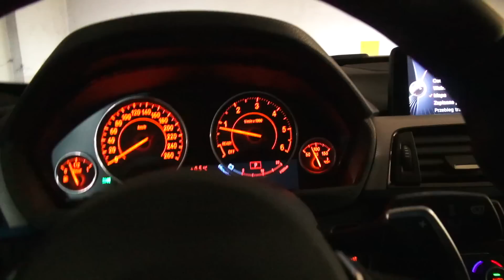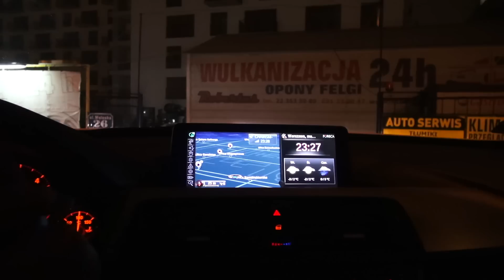Wulkanizacyjna porażka. Przekręcone śruby, złe ciśnienie i 60 gramów niedowagi!